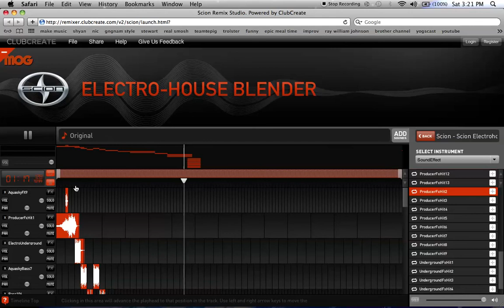stewart ferguson:custom song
hey guys its stewart ferguson and i have another video for you guys and today i made a electro song while my friend Nic was over.me and him made songs and this one is my favourite.i hope you guys enjoy the song.please like,comment, and subscribe.thanks for watching and see you guys latter